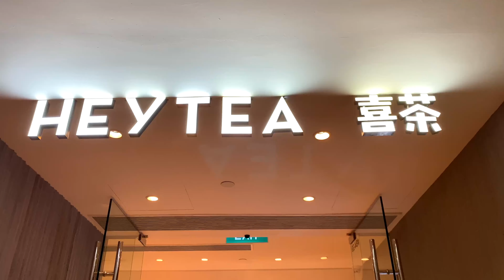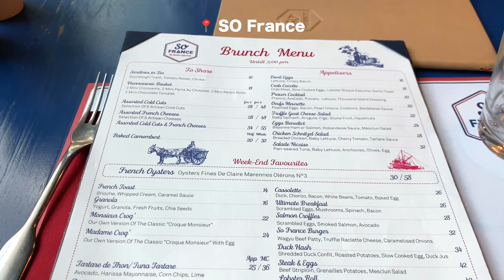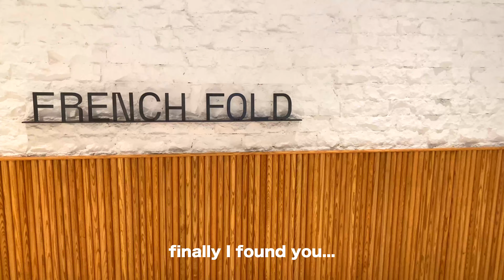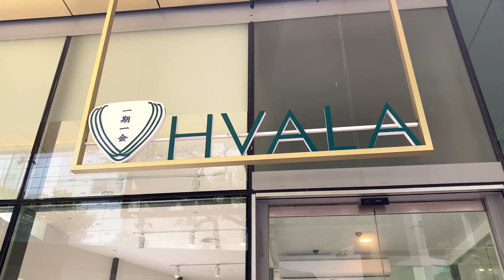Singapore Vlog Aug 2023 pt.6 🇸🇬 last few days living alone in SG 🙃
This will be my final Singapore vlog of 2023, as I'm leaving the city once I called “second home” "again", I'm definitely gonna miss all the good memories living in the safest and most convenient city in the world 💕 meeting all my friends and eating all the food I missed 🥰

0:00 Intro
0:18 Saturday  fyp french fries, dinner at my friend's place
4:17 Sunday  SO FRANCE, HEY TEA at Marina Bay Sands
6:02 goodbye Singapore, Hvala, French Fold, The WHITE @jewelchangiairport9293